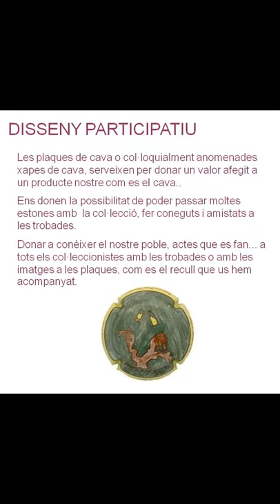Vídeo ViArt 2020 PLAQUES CAVA